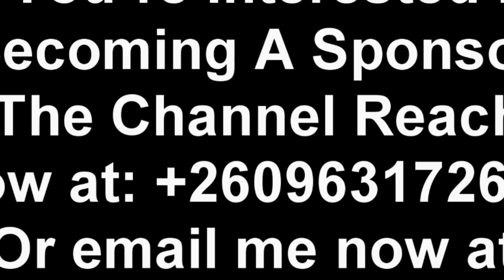PF Cadre Reacts to UPND Government Chasing Street Vendors from The Streets “Watch This”